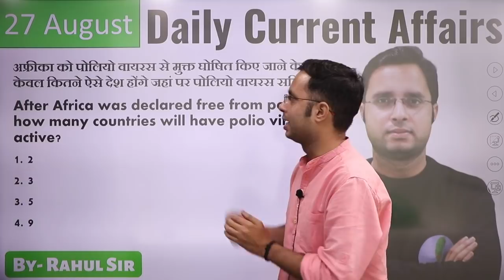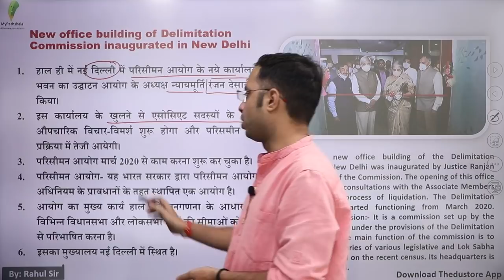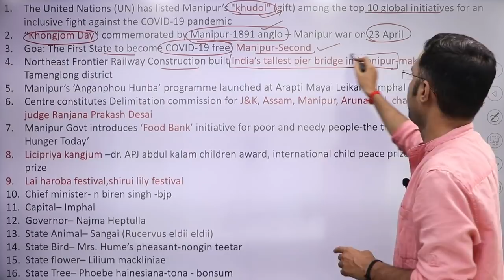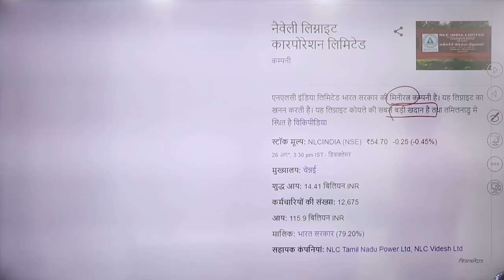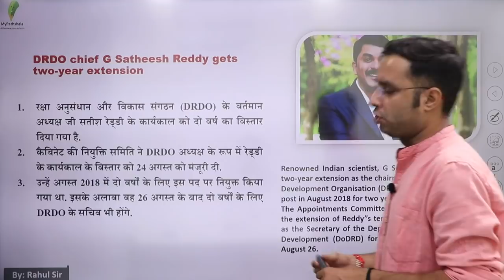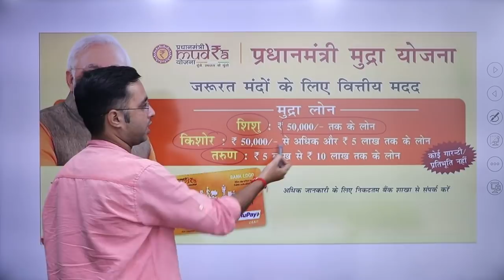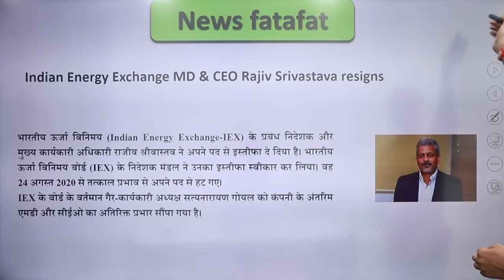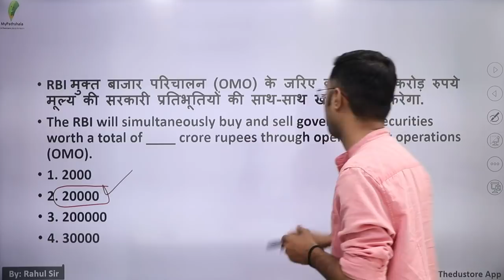DAILY CURRENT AFFAIRS IN HINDI - 27TH AUGUST BY RAHUL SIR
👉 9:00 AM REASONING BY RAHUL SIR

👉 11:00 AM MATH BY ANURAG SIR

👉1:00  PM MATH  BY UNNATI SIR SIR

👉2:15 PM  HINDI BY  LAXMI MAM

👉6:00 PM PHYSICS BY YOGESH SIR

👉8:00 PM G.S BY PRAVEEN SIR